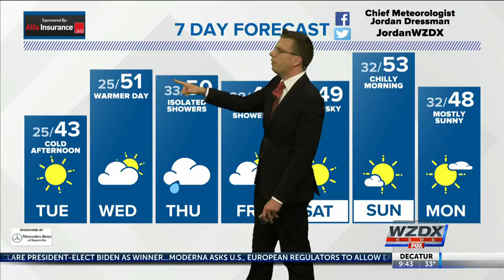Weather Forecast Monday November 30, 2020 With Chief Meteorologist Jordan Dressman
Weather Forecast Monday November 30, 2020